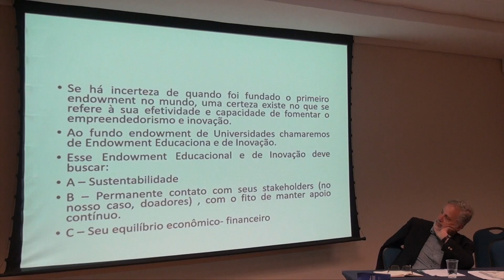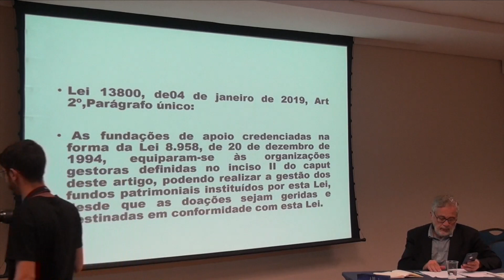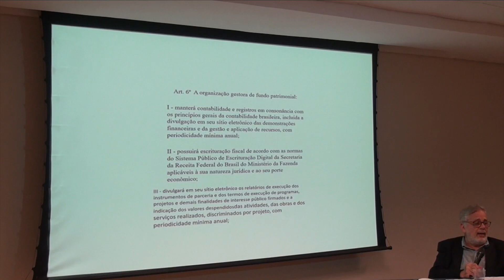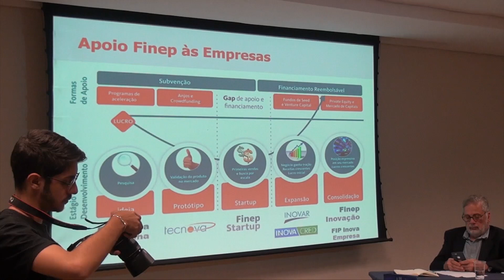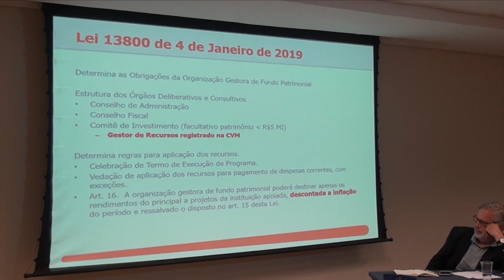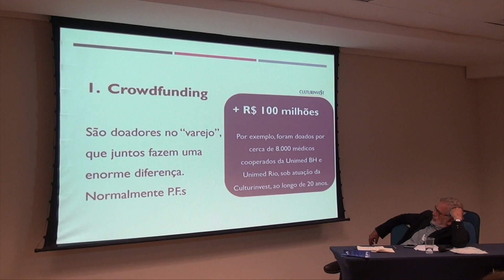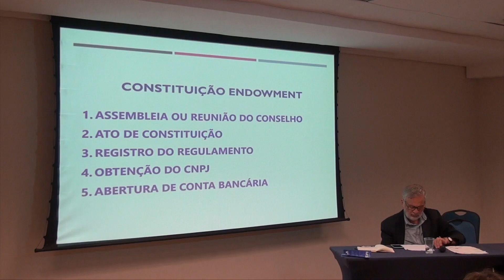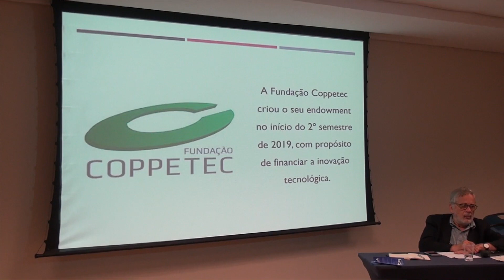1o Encontro de Fundos Patrimoniais Norte e Nordeste Pt 3